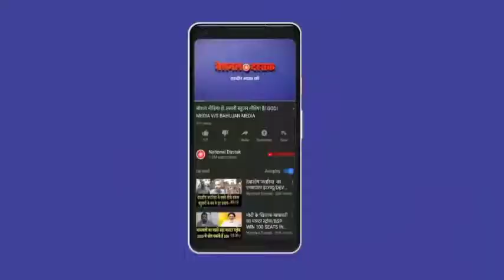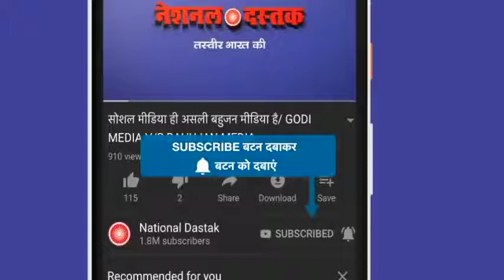अजय अक्षय सचिन पर टूट पड़े किसान FARMERS ANGRY ON BOLLYWOOD CELEB